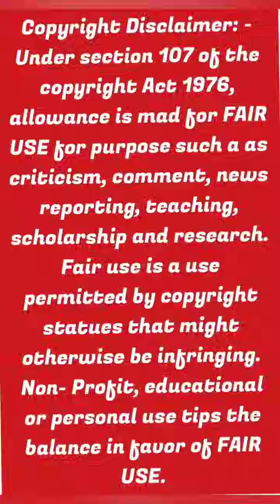Mute girl saved blind CEO & agree to become wife coz he was first man she slept with